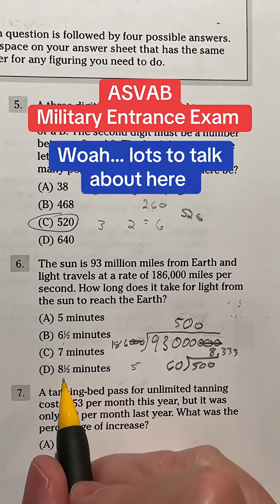ASVAB Math AFQT AR Solutions 6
Over the next few weeks, I am going to be releasing short solutions to the ASVAB AFQT Arithmetic Reasoning questions.

Hopefully this can help you raise your score for your military entrance exam!